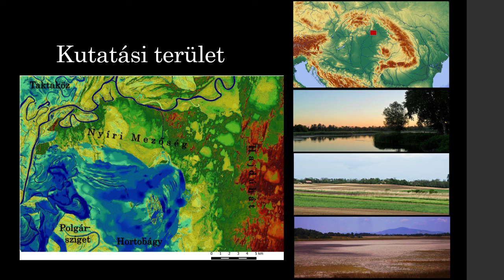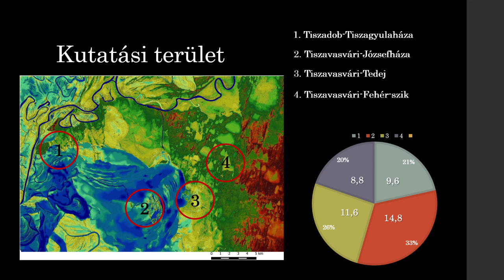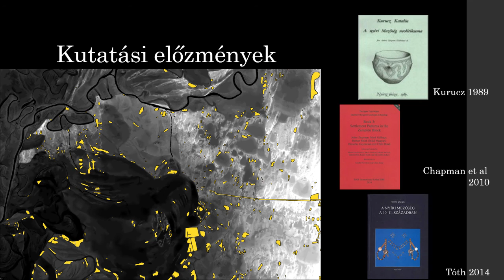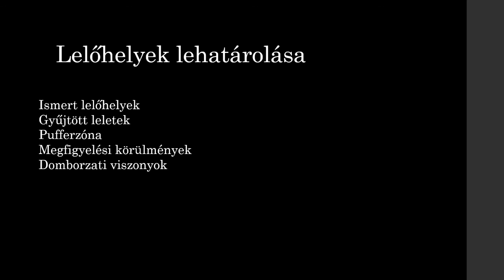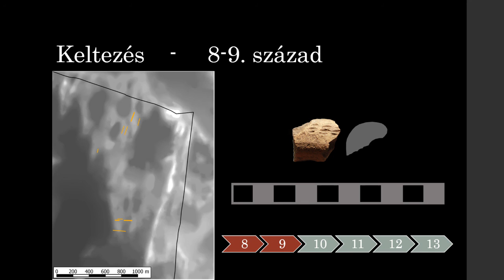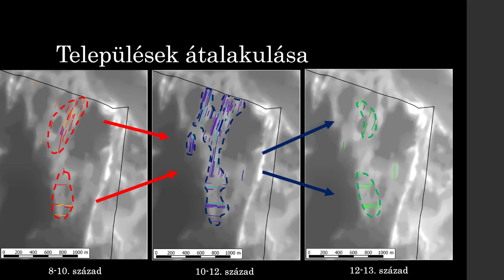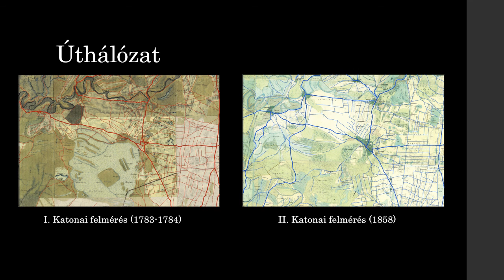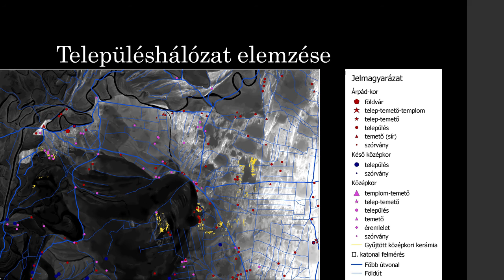Középkori településnyomok a Felső- és Közép-Tisza-vidék találkozásánál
Koller Melinda: Középkori településnyomok a Felső- és Közép-Tisza-vidék találkozásánál.